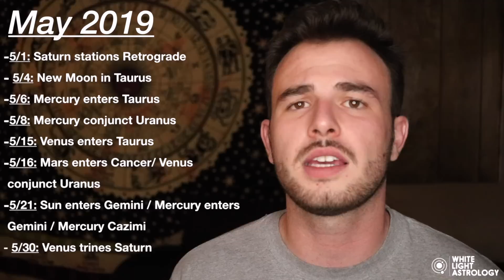PISCES - May 2019 Horoscope: Working on your COMMUNICATION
May 2019 Horoscopes for ALL signs are here! Make sure you watch from both your Sun AND your Rising! This Month has quite a lot going on! Starting the month with Saturn stationing Retrograde, then we get Mercury and Venus entering Taurus, as well they will both conjunct Uranus,  The New Moon in Taurus, The Full Moon in Scorpio (which I apparently forgot to talk about??) Mars entering Cancer, as well as Mercury entering Gemini & The Sun entering Gemini. This Month IS the turning point for 2019 so be prepared!